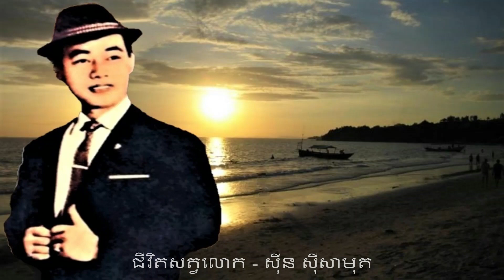ជីវិតសត្វលោក - ស៊ីន ស៊ីសាមុត SINN SISAMOUTH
ចម្រៀង និង វីដេអូ  រៀបរៀងឡើងដើម្បីកំសាន្ត និងជួយថែរក្សា មរតកសំនៀង និងតន្រ្តី អោយបានគង់វង្ស ពី
    SOPHANNA YUN YIM  CHANNEL
ខ្ញុំបាទ សូមថ្លែងអំណរគុណ  យ៉ាងជ្រៀលជ្រៅ ពីមិត្តជិតឆ្ងាយ ដែលមានរូបភាព រូបថត ចម្រៀងនិងបទភ្លេង ចាស់  ៗ របស់វីរសិល្បករ ពីសម័យមុន    មុនឆ្នាំ១៩៧៥   ដែលខ្ញុំបានទាញយកមកប្រើ និងរចនារៀបរៀង កែរូបដាក់ព័ណ៌ ខ្លះៗ បន្ថែមម៉ូតសក់  ពីសេសអោយមានស្នាមញញឹមផង និង បញ្ចូលគ្នាចងក្រងអោយបានសមស្របតាមអត្ថន័យ ចម្រៀងឬកាលៈទេសៈ  ចម្រៀង សមខ្លះ  មិនសូវសមខ្លះ សូមមេត្តាអធ្យាស្រ័យផងចុះ   ដោយចំណេះដឹងតិចតួច។
  ខ្ញុំបាទមិនបានគិតគូ អំពីរឿងរកប្រាក់កំរៃ ប្រាក់ចំណេញ ពីការៀបរៀងនេះទេ  គ្រាន៉តែចង់  ថែរក្សាមរតកសំនៀង និង តន្រ្តី លំនាំដើម   (ច្បាប់ដើម)នេះអោយបានគង់វង្ស រហូតទៅ  ។